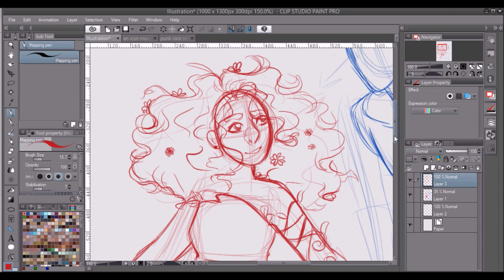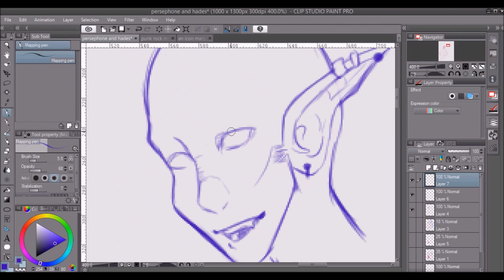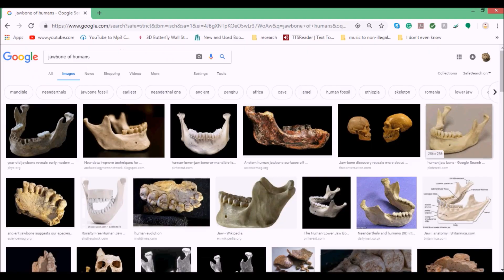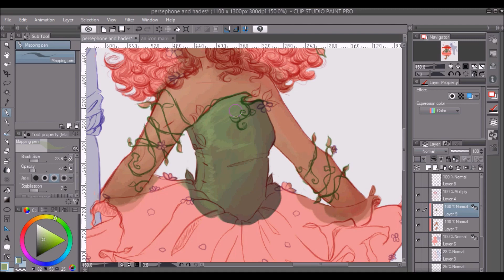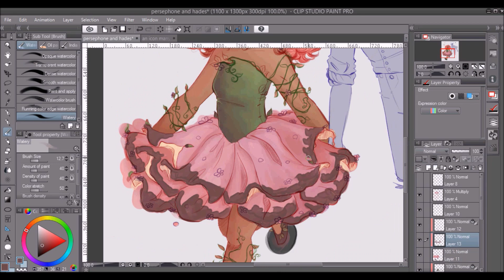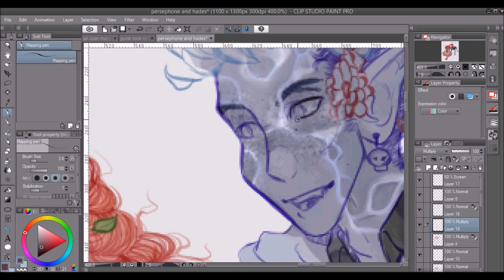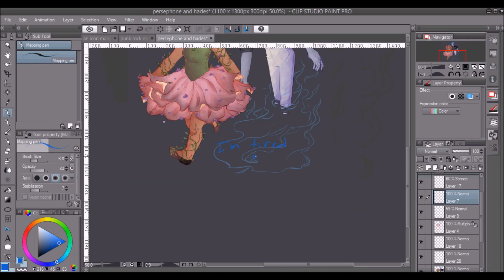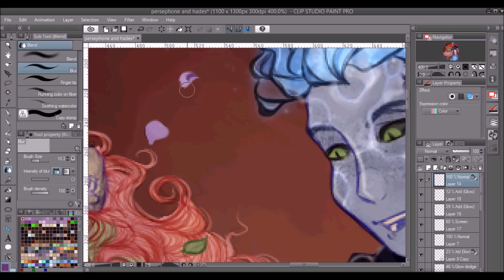Persephone & Hades | Accidental valentines day Speedpaint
Wow I forgot that valentines day was a thing, not going to school this year has really messed with my perception of time. So I'm a huge nerd for the Greek myths and Persephone and Hades are my favorite power duo, I love the version of the myth were she eats the pomegranate seeds as a power move to control her own destiny rather than be what others tell her too.

And let's all be honest Hades is a big nerd that tries to hard, he named his dog spot, let's be honest, I believe that he'd have an emo phase were he just tries to hard. I drew this all because I wanted to redo the designs I came up with during last years sketchtober and I just ended up spending so long on this fluffy joke piece. At first I wanted to draw Hades putting the jaw tiara on Persephone but I wasn't enjoying that pose.

I'm working on that other character backstory/through time thing, but i might have to put it on the back burner for a week while I write and work on my animatic.

Music in the background was just those fresh free tunes from the YouTube library of despair my dudes.